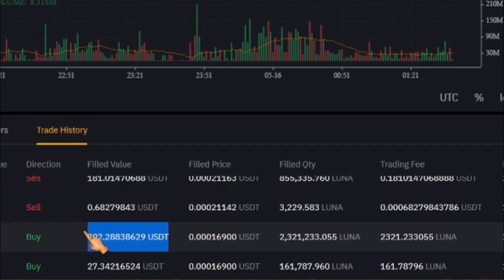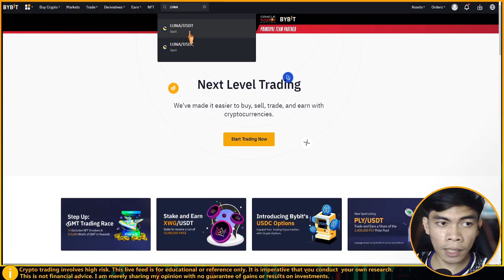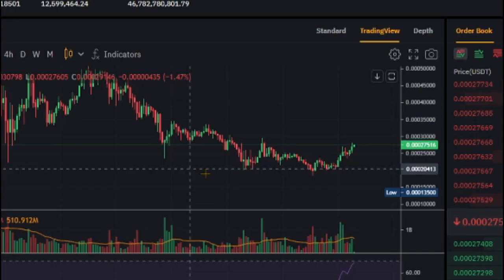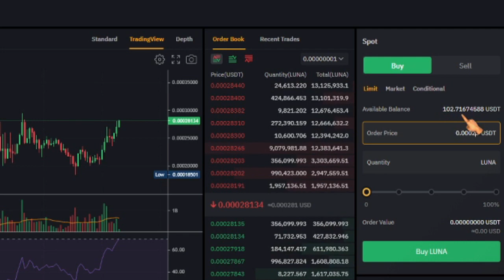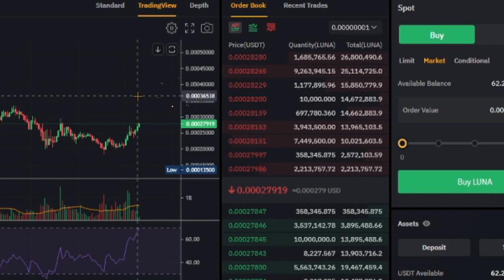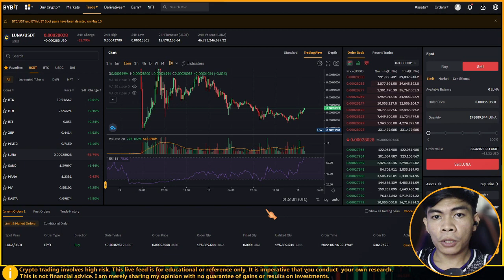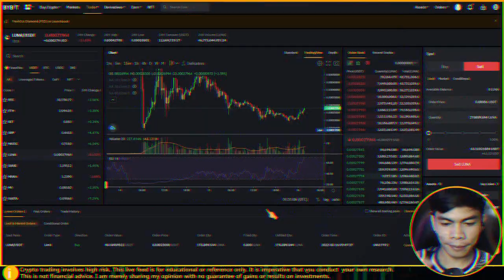EARN $400 BUYING & SELLING LUNA TERRA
--- -- x -
𝑉𝑖𝑑𝑒𝑜 𝑝𝑟𝑒𝑠𝑒𝑛𝑡𝑒𝑑 𝑖𝑠 𝑓𝑜𝑟 𝑡ℎ𝑒 𝑖𝑑𝑒𝑎 𝑜𝑓 𝑡ℎ𝑒 𝑣𝑖𝑒𝑤𝑒𝑟𝑠 𝑎𝑛𝑑 𝐼'𝑚 𝑛𝑜𝑡 𝑜𝑓𝑓𝑒𝑟𝑖𝑛𝑔 𝑎𝑛𝑦 𝑜𝑡ℎ𝑒𝑟 𝑖𝑛𝑣𝑒𝑠𝑡𝑚𝑒𝑛𝑡. 𝑌𝑜𝑢𝑟 𝑓𝑢𝑛𝑑𝑠 𝑎𝑟𝑒 𝑦𝑜𝑢𝑟 𝑟𝑒𝑠𝑝𝑜𝑛𝑠𝑖𝑏𝑖𝑙𝑖𝑡𝑦 𝑎𝑛𝑑 𝑤𝑒'𝑟𝑒 𝑛𝑜𝑡 𝑦𝑜𝑢𝑟 𝑓𝑖𝑛𝑎𝑛𝑐𝑖𝑎𝑙 𝑎𝑑𝑣𝑖𝑠𝑒𝑟𝑠. 𝑃𝑙𝑒𝑎𝑠𝑒 𝑡𝑟𝑎𝑑𝑒 𝑎𝑡 𝑦𝑜𝑢𝑟 𝑜𝑤𝑛 𝑟𝑖𝑠𝑘!

❤️Feel free to JOIN to our small telegram group of bitcoin crypto enthusiast;

luna terra
luna news
luna crypto
luna coin new today
luna price prediction
TERRA LUNA SURVIVAL PLAN
SLP LATEST UPDATE TODAY
ADA CARDANO
COINBASE POLKADOT
how to buy bitcoin using gcash
how to buy bitcoin on coinbase
how to buy bitcoin in coins.ph
bitcoin news today
bitcoin Chinese new year
coins.ph how to earn
basic bitcoin trading
How to trade SLP and AXS on BINANCE
coins.ph bitcoin
Copy Trading
Etoro for Beginners
COVESTING
BITCOIN TRADING
Axie infinity for beginners
How to buy AXS
Axie infinity Shards